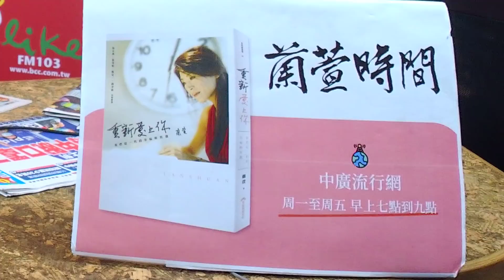'20.05.13【蘭萱觀點】BBC:美中競爭轉對抗 去問中國川普暴走 佛奇警解封疫起 商務國旅擬放寬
＊首颱「黃蜂」生成！估六日最近台 南部東部有雨
＊全球累計超過424.6萬人染疫　29萬多人不幸死亡
＊美國確診數累計超過135.9萬人　其中逾8.1萬人病歿、佔全球死亡人數28%。
＊埃及累計確診病例1萬93例　繼南非後第2個確診破萬非洲國家
＊經濟蒙陰影　美股道瓊跌457點　那指連6紅中斷
＊第二波疫情來襲？武漢「全城大篩檢」強令10日急測1100萬人
＊美國就業市場難以快速恢復
＊美國傳染病專家警告　過早重新開放經濟或導致嚴重後果
＊加入財長行列聲援馬斯克！川普嗆加州：立刻讓工廠重開
＊BBC專訪前白宮中國主任何瑞恩：中美關係脫離競爭，進入對抗狀態
＊川普槓上華裔女記者》怒飆：「不要問我，去問中國！」
＊520前中共軍演罕見長達兩個半月
＊日媒爆共軍擬演習奪東沙群島　國防部：強化戰備工作
＊商務人士來台將解禁黃秋生自曝「準備入籍台灣」
＊防疫旅遊團開跑林佳龍證實520後啟動